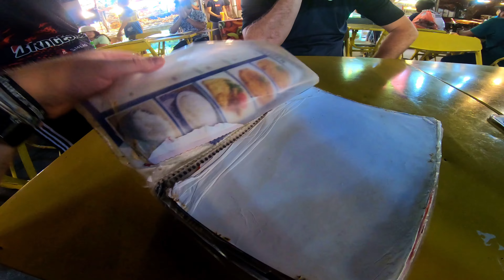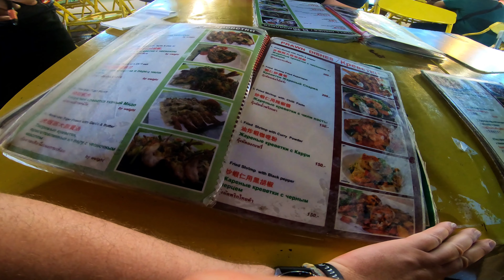PATONG: BANGLA ROAD | STREET FOOD | Tailandia en 4K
00:00 Patong: Bangla Road
00:30 Street food - Food court
01:14 Cocodrilo
02:40 Marisco, marisco, marisco...
03:10 Number one!
03:39 Menú
05:00 Habláis chino?
06:50 Ey Bro! Number one! Jaja
07:19 Vladimir Putin!
07:25 Precio
08:00 Cerveza Singha
08:40 Llueve!
08:50 El reportero más dicharachero
09:09 Pizza de salami - Pizza de peperoni
10:14 A comer!
10:30 Amuletos budistas tailandeses
10:49 Gracias por ver el video!

Caminando por una de las calles de vida nocturna más populares de las islas del sur de Tailandia.
Sus calles, sus chicas, sus luces de neón rojas, shows de sexo en vivo, comida callejera, el TIGER NIGHT CLUB… ¡esta calle ofrece placeres para todos los gustos y colores!